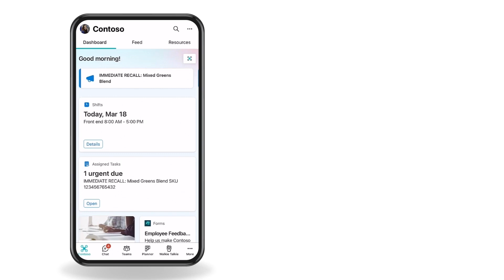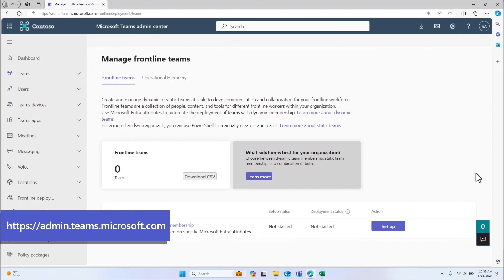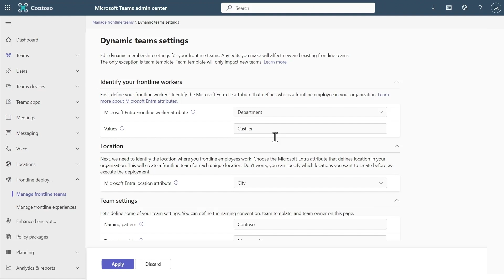How to Deploy Microsoft Teams for Frontline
Learn how to unlock the value and scale deployment of Microsoft Teams for your frontline organization.